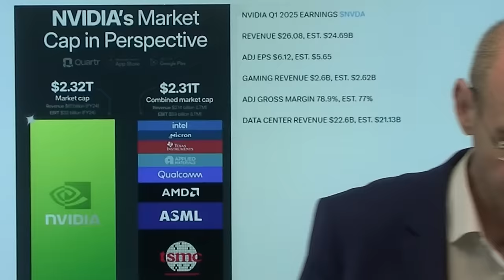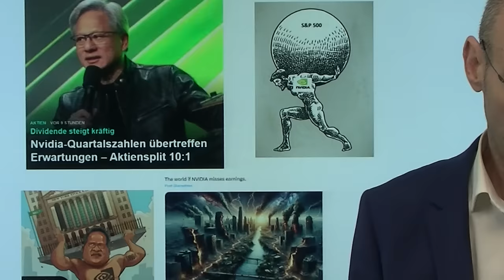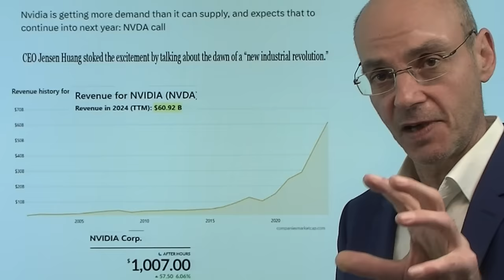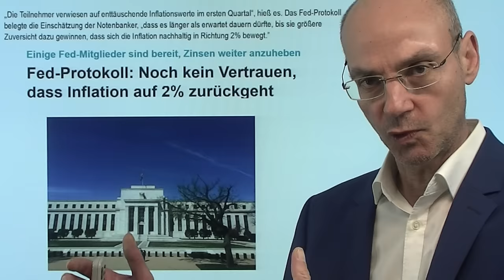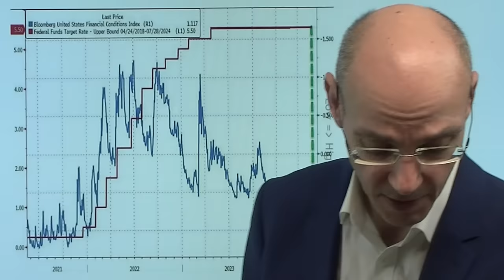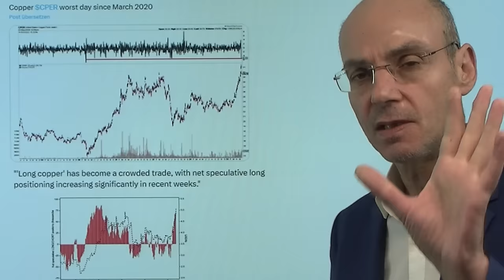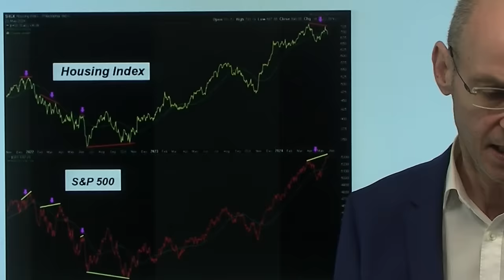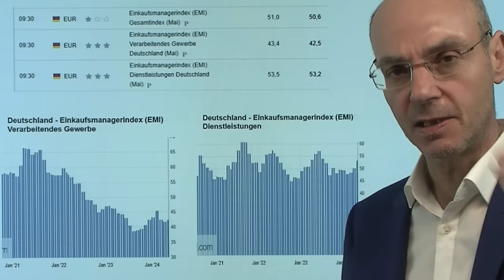Zins-Hammer der Fed - Nvidia-Euphorie am Gipfel? Videoausblick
Hinweise aus Video:

1. Nvidia überzeugt mit Quartalszahlen und Aussicht – Analyse

2. Fed-Protokoll bestätigt: Die Zinsen sollen länger hoch bleiben

Nvidia setzt erneut die Märkte in Euphorie (vor allem durch den Aktiensplit), während die US-Notenbank Fed gestern in ihre Protokoll eine Art "Zins-Hammer" gebracht hat. Zunächst zu Nvidia: die Zahlen lagen im Rahmen der Flüsterschätzungen (weswegen die Aktie zunächst absackte), dann aber der Aktiensplit und vor allem die pushenden Aussagen von Nvidia-Chef Huang im earnings call (endlose Nachfrage etc.) sorgten für die nachbörsliche Rally mit einem Aktienkurs über 1000 Dollar. Das könnte der Peak der Euphorie sein - erstens, weil die Unternehmen feststellen, dass mit KI immer noch nicht das große Geld verdient werden kann. Und zweitens, weil die Firmen aus Kostengründen die Chips zunehmend inhouse entwickeln. Die Fed hingegen war im gestrigen Protokoll extrem hawkish: die Finanzkonditionen seien zu locker trotz der Zins-Anhebungen, einige plädierten sogar für weitere Zins-Anhebungen, falls die Inflation weiter zu hoch bleibe..